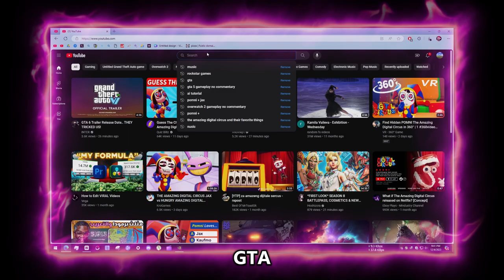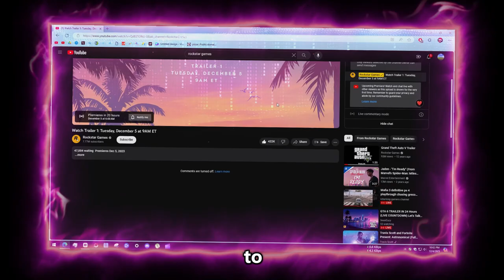GTA 6 Premiere - GTA 6 Official Trailer - Leaks And News + Release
GTA 6 trailer is on premiere on youtube by the official rockstar games channel
GTA 6 TRAILER JUST LEAKED...